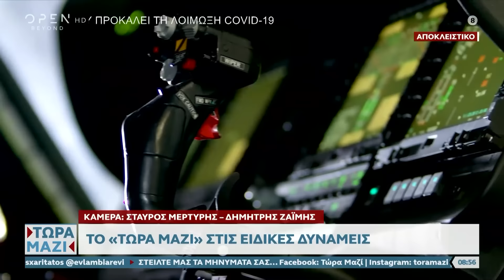Το Τώρα μαζί στις Ειδικές Δυνάμεις | Τώρα μαζί 14/01/2024 | OPEN TV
«Αμέτρητες εργατοώρες αλλά το ψυχικό κέρδος είναι πολύ μεγαλύτερο», είπε μεταξύ άλλων η Μηχανοσυνθέτης αεροσκαφών και ελικοπτέρων.